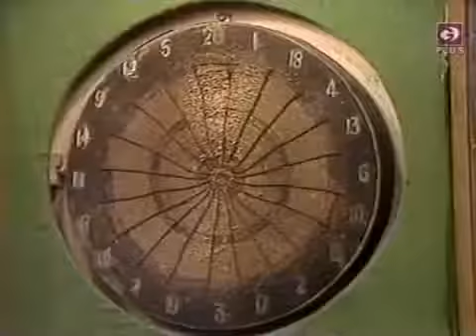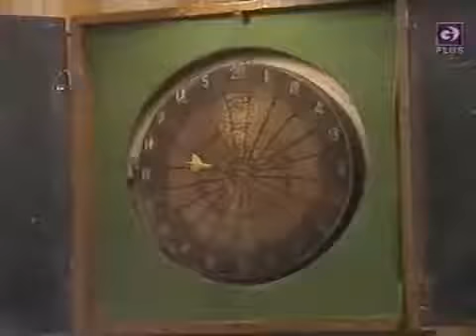Corrie 16th February 1977